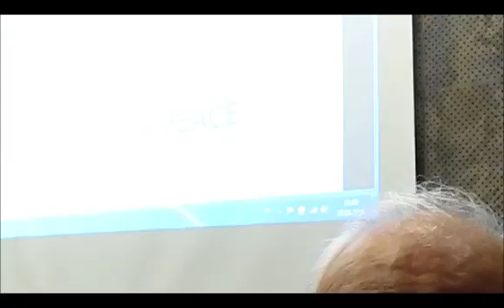MIGUEL ANGELS MORATINOS ALLA PRESENTAZIONE DELLA CAMPANIA DELLE EMOZIONI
Miguel Angels Moratinos, già Ministro degli Affari Esteri spagnolo e alto Commissario ONU per il Medio Oriente, è intervenuto alla presentazione del Museo della Pace - MAMT accolto dal presidente Capasso, "amico di vecchia data e compagno di tante battaglie per la pace nel Mediterraneo".